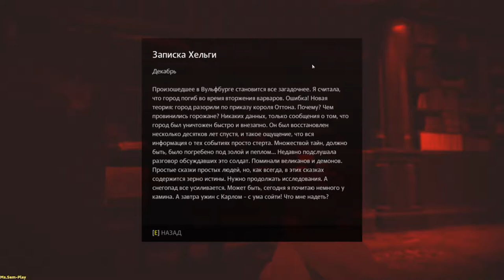Wolfenstein: The Old Blood ➤ Escape(Бегство) №4